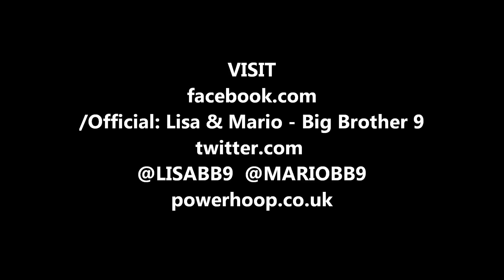Devine Encounters: Lisa Appleton & Mario Marconi Big Brother 9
Kevin Devine meets married housemates Lisa Appleton and Mario Marconi about their latest ventures, marriage and life after the Big Brother House.